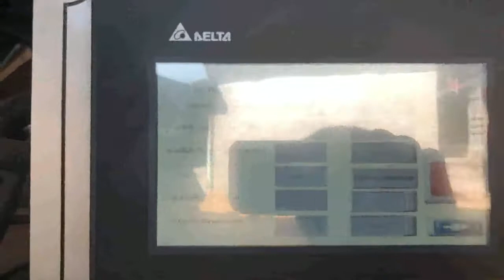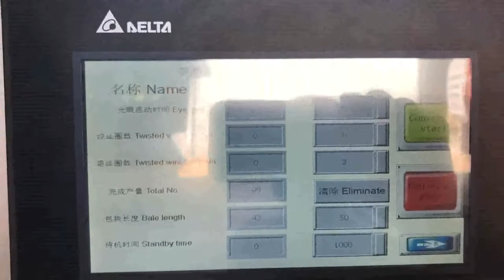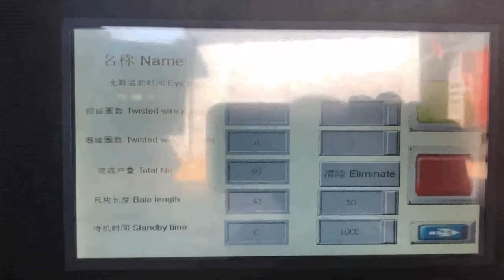how to use full automatic hydraulic scrap carton compressor production line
Details of how to use full automatic hydraulic scrap carton compressor production line, how to use full automatic hydraulic scrap carton compressor machine, how to use full automatic hydraulic scrap carton baler line,

TCM is a professional how to use full automatic hydraulic scrap carton compressor production line manufacturer and supplier in China for more than 20 years, and we can offer how to use full automatic hydraulic scrap carton compressor production line for sale with a cheap wholsale factory price for our customers without any agent or dealers if you wanner buy our how to use full automatic hydraulic scrap carton compressor production line.